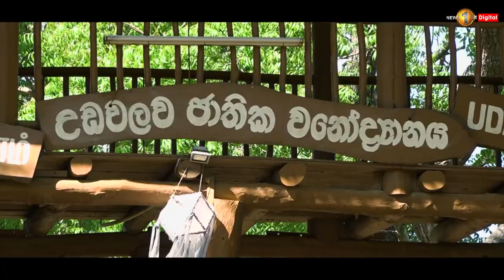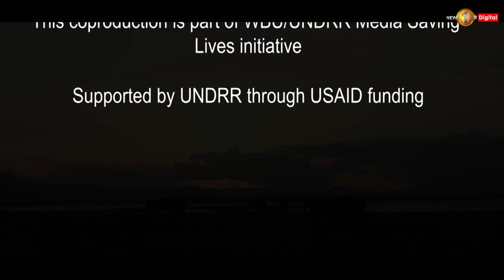The Dance of Gaja, a News 1st documentary Produced by Didula Bogahakumbura. Exec Producer Asoka Dias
News 1st is proud to bring you a World Premier of a fascinating documentary, The Dance of Gaja.
The film was produced by News 1st, Sri Lanka’s premiere news brand, and was selected for broadcast globally under the theme ‘Tourism Tomorrow’.  It premiered on World Tourism Day 2023.
The production is part of the Global South co-production on sustainable tourism, supported by the World Broadcasting Unions and the United Nations Office for Disaster Risk Reduction (UNDDR) under their initiative, Media Saving Lives.
The Dance of Gaja showcases Sri Lanka’s potential as a sustainable tourism destination for both local and foreign travelers. It focuses on elephant tourism in Udawalawa, also navigating through the rich cultural and ecological heritage of the locality.
The 10-minute documentary film was Produced by Didula Bogahakumbura and the Executive Producer is Asoka Dias.
The Word Broadcasting Unions and UNDRR have accepted 'The Dance of Gaja' for broadcast in Europe, Asia-Pacific and Caribbean regions.